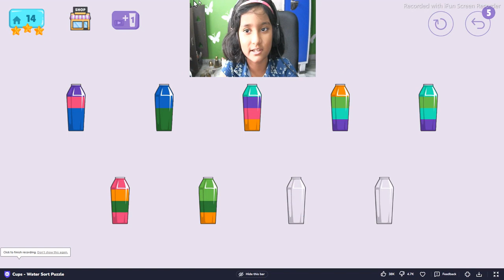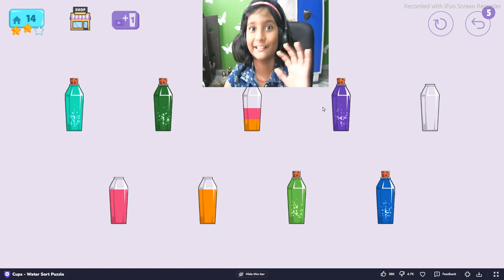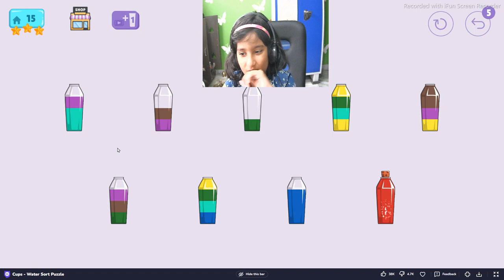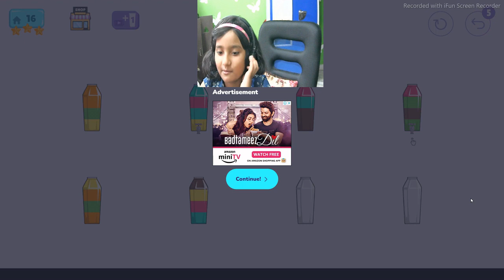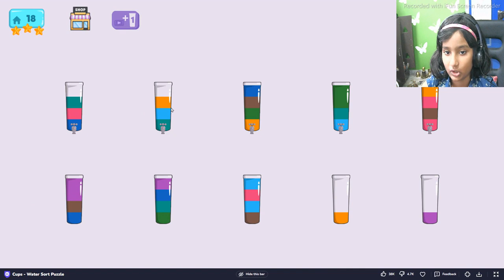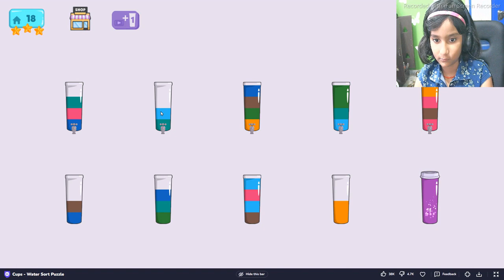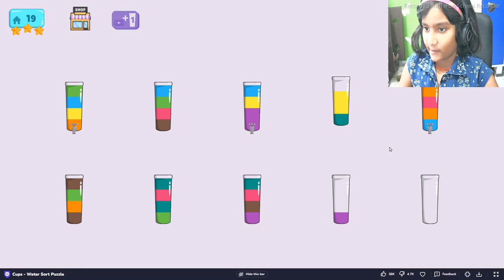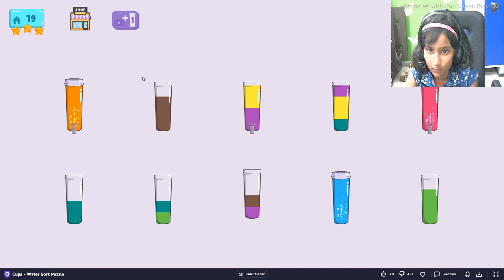let's play| with Swara | Cups - Water Sort Puzzle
let's play| with Swara | Cups - Water Sort Puzzle Cups - Water Sort Puzzle